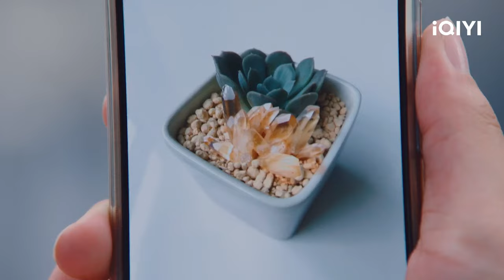【FULL】破事部参加算算乐的测试 扫描异常自焚 | 破事精英2 The Lord Of Losers 2 EP15 | 爱奇艺华语剧场